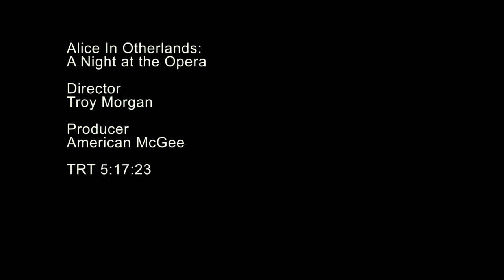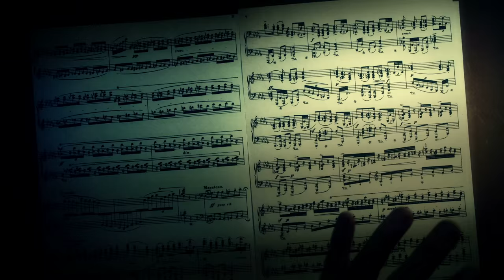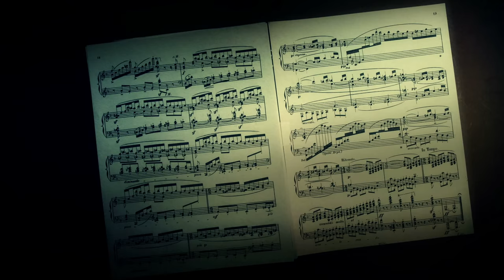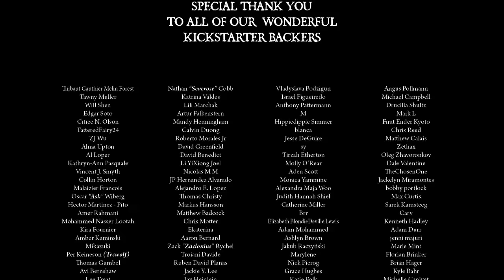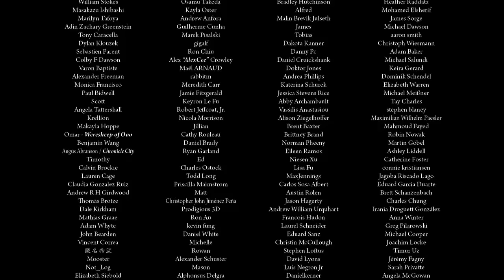Alice Otherlands: A Night at the Opera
Directed by Troy Morgan

The Otherlands animations were funded by proceeds from the Alice: Otherlands Kickstarter campaign. Backers contributed to achieve several goals: Secure an option on the Alice feature film rights, create physical backer rewards, and fund the production of 2 animated shorts.

To learn more about the Otherlands Kickstarter campaign and these animations, please check out the campaign description